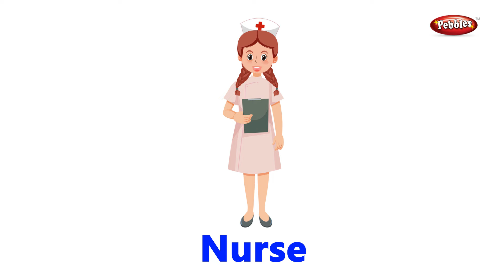Professions Vocabulary In English ll 100 Professions, Jobs or Occupations Name With Pictures